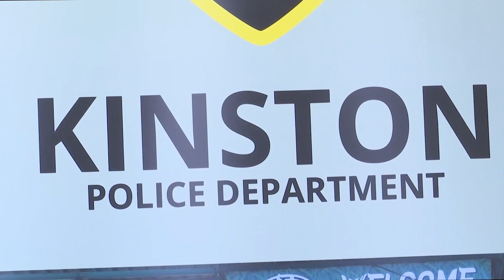Kinston police chief among those happy over pay increases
The City of Kinston recently approved its own budget. It includes a salary adjustment for police officers. All officers will now get an $8,000 raise. Erin Jenkins has more on this.